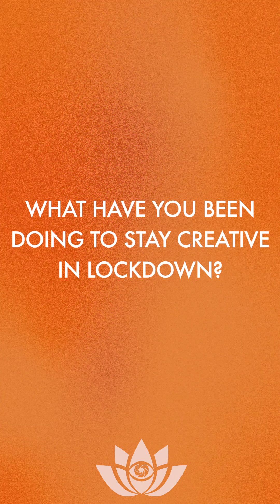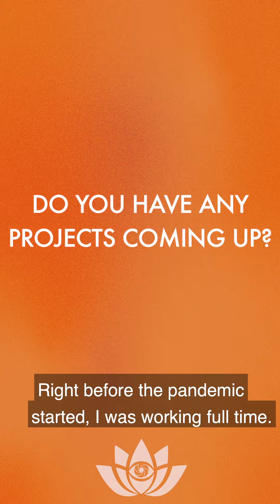Amanda Tan- Filmmaker Friday (Quarantine Edition)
This week, we’re joined by the effervescent designer Amanda Tan! Amanda sat down with us to discuss her career as an artist, quarantine productivity, and her advice for aspiring designers!